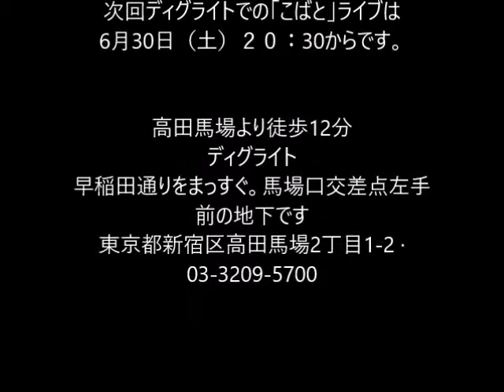高田馬場ディグライト「こばと」ライブ次回は2018 6 30（土）